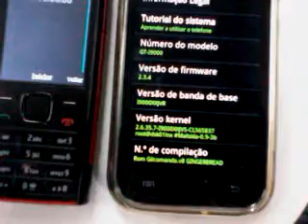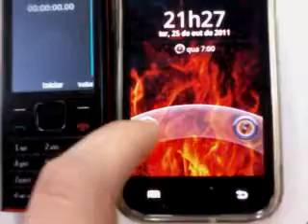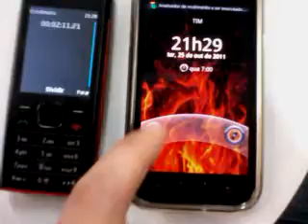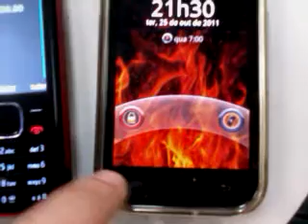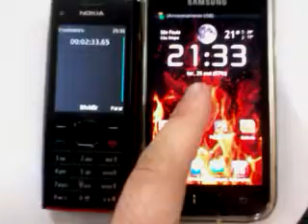Galaxy S + Gilcomando V8 + 2.3.4 + Mafalda 0.9-3b(no OC) = Instabilidade - PSR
Não sei se é problema ou se é normal dessa rom customizada o "restart"...
É causado pelo acionamento(conforme mostrado no vídeo) das teclas
menu + qualquer local da tela(quando bloqueado)...
back + qualquer local da tela(quando bloqueado)...
back + home(quando travado)...
O que me irrita é a demora no retorno do sistema, pois muitas vezes eu encosto
sem querer nessas teclas ao tirar o celular do bolso e aí até ligar é um parto!